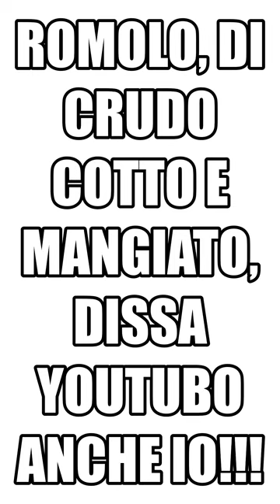ROMOLO, DI CRUDO COTTO E MANGIATO DISSA YOUTUBO ANCHE IO!!!